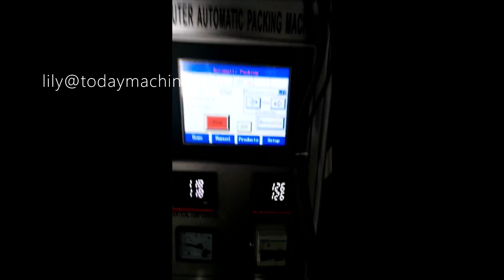Best Powder and Granule Packaging Machine